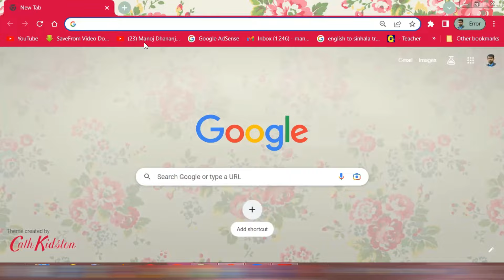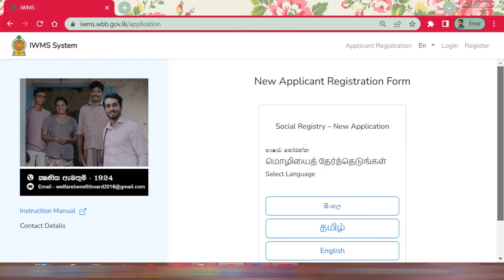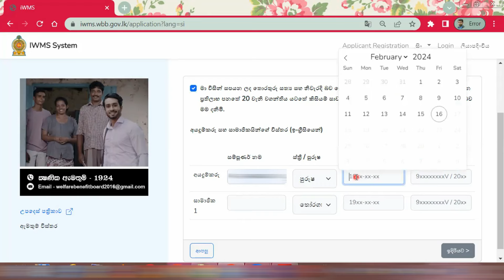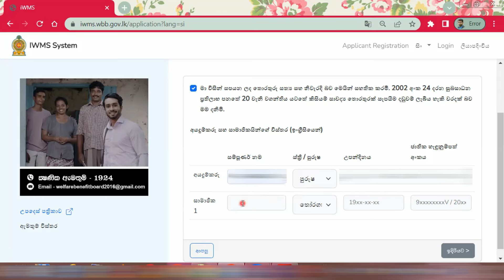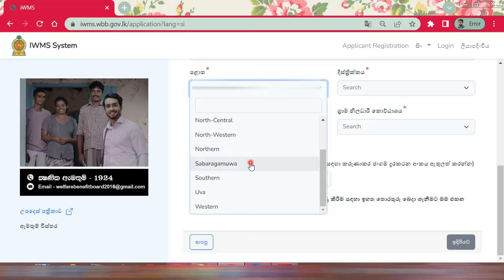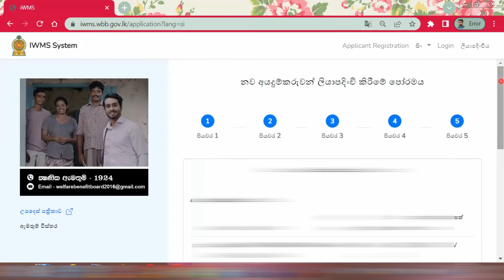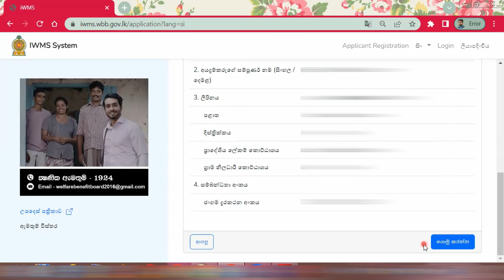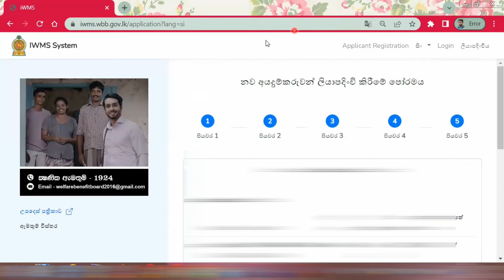Aswasuma 2024 How to Register Online | අස්වැසුම 2024 අන්තර්ජාලය හරහා ලියාපදිංචිය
අස්වැසුම වැඩසටහනට අයදුම්කිරීමට ඔබට නොහැකි උනාද ? 2023 පළමු අදියරේදී තොරතුරු රැස් කිරීමේදී ඔබට තොැරතුර ලබාදීමට නොහැකි උනාද ?
එසේ නම් දෙවන අදියරට ඔබගේ අයදුම්පත් දැන්ම ලබා දෙන්න.
අන්තර්ජාලය හරහා මේ විදියට ලියාපදිංචි වන්න.